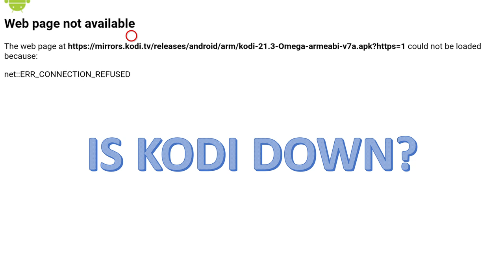Is Kodi down?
Install Kodi via the downloader code

You may need to relaunch the build a few times.

Zippo’s Media
Forks 867976